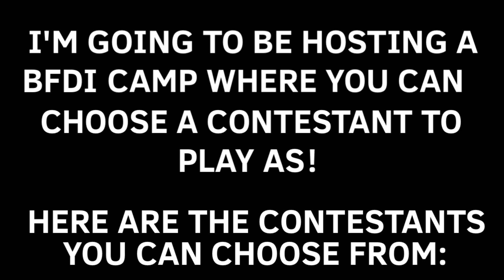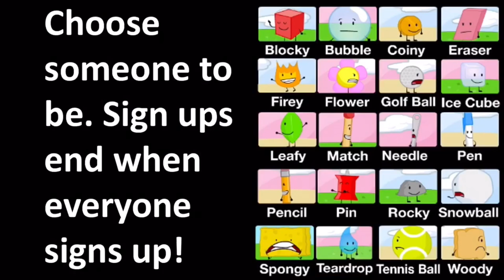BFDI Camp Sign-Ups (20/20 CLOSED)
Firey: BrickFire Delta 1996
Leafy: Burger Bell
Bubble: Kia’s Activities
Flower: ExtraSuperAwesome 22
Spongy: Billy Anderson
Rocky: skooki month mayo animates
Ice Cube: Just A Random Person
Pencil: LeafyStudios
Tennis Ball: Diamond BFDI mini again
Blocky: King of Demons
Pen: Angelthedude
Eraser: Tze Yau
Match: Some Random Dude
Snowball: Coinz
Coiny: Survivorsans Total drama
Golf Ball: Canimals Stuff the Lost Media Guy
Teardrop: Somerandomdude
Needle: Sara W.
Pin: Shining Sapphire
Woody: Mezrah Harvey